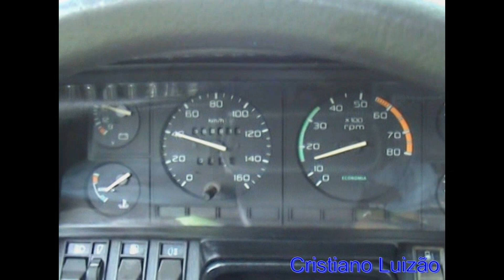Viagem Canavieiro Mercedes Benz L 2638 Treminhão e Del Rey ❤️✌️👏💥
Uma viagem de carro até a Ponte do Rio Feio ou Aguapeí de carro, de lá pra frente de Treminhão com o Mercedes Benz 2638 sendo carregado na roça canavieira, formando o Treminhão, imagens de tratores e carregadeiras New Rolland e Jhon Deere, Volvo 360, Mercedes Benz 2635, caminhões Treminhados pela estrada, Prancha com Axor 3340 e máquina de cortar cana Case, trecho da estrada de terra Ribeirão dos Índios antes da ponte e depois da ponte Junqueirópolis, imagens do asfalto que dá acesso até a cidade com outros veículos.
Filmado por Cristiano Luizão 03/11/2007.